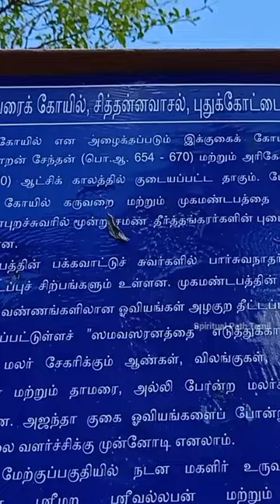தமிழ்நாட்டின் அஜந்தா குகைகள்| Sittannavasal Rock-cut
தமிழ்நாட்டின் அஜந்தா குகைகள்| Sittannavasal Rock-cut Jain Cave Temples and Cave Painting@SpiritualPathTamil